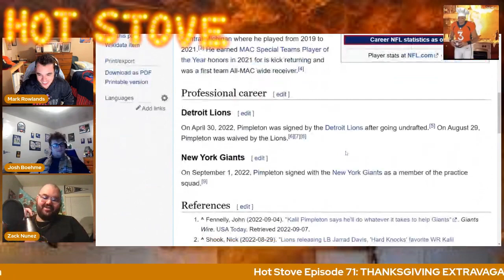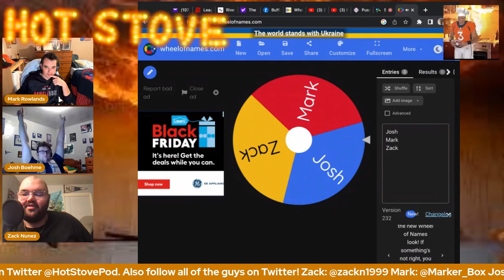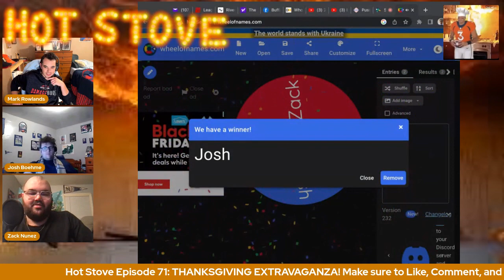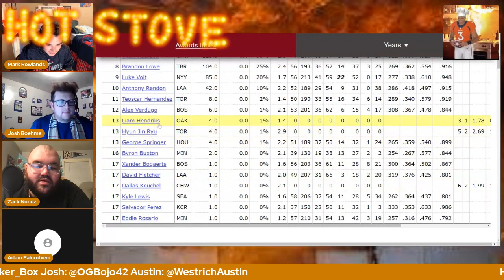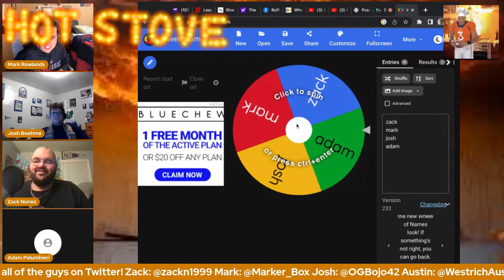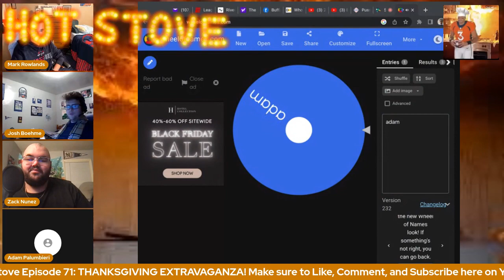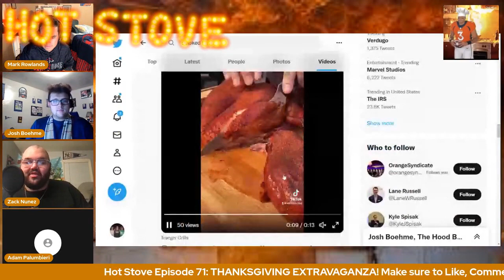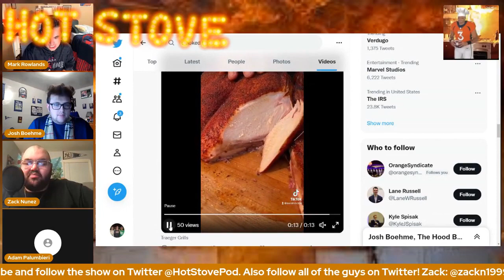Hot Stove Episode 71: THANKSGIVING EXTRAVAGANZA!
Happy Thanksgiving everybody and thank you for tuning into another episode of the Hot Stove Podcast.  This week, Zack was joined by Josh, Mark, and a surprise special guest to bring you a Thanksgiving Extravaganza! We've got a draft of Thanksgiving foods, some fun games, trivia, and of course our weekly FanDuel lineups.

Also follow the show and the guys on Twitter, all linked below.